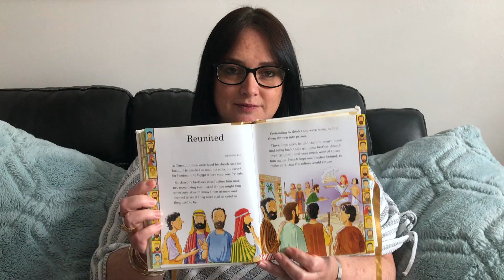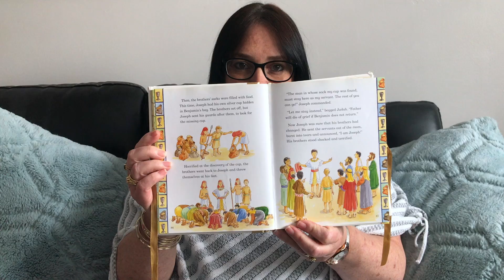Joseph: Reunited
Hi Bridgekids!  Thanks for joining us for storytime today.  The story that Ms. Chan is reading today is called “Joseph - Reunited.”

Grab your cozy blankets and join us for story time each Monday and Thursday at 4PM.